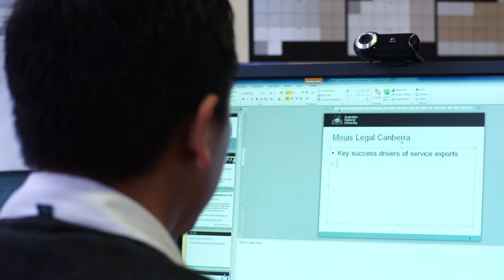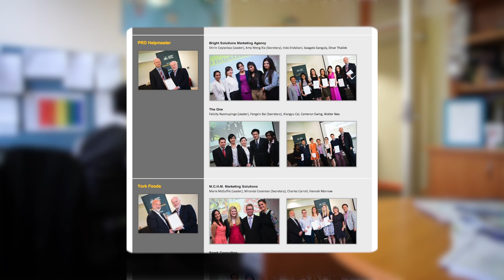A passion for putting learners first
Dr Vinh Lu's passion for academia was realised when he conducted his first tutorial in his Honours year. Now a lecturer in the Research School of Management at ANU, Dr Lu implements a learner-centred approach, in which students are productive co-creators of meaningful and applied knowledge.

Dr Lu has been the recipient of many awards, including an ANU College of Business and Economics Award for Teaching Excellence in 2012, and a Vice-Chancellor's Citation for Outstanding Contribution to Student Learning in 2013. He is an ANU nominee for a national 2014 Office for Learning and Teaching Award for Teaching Excellence.